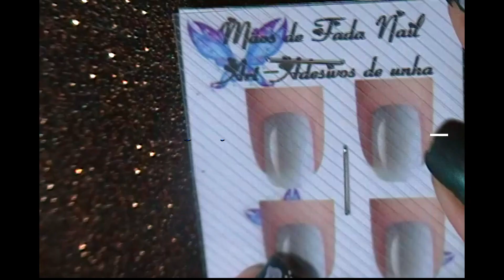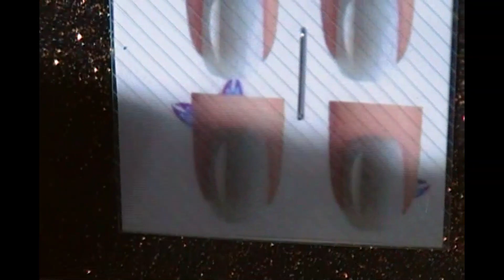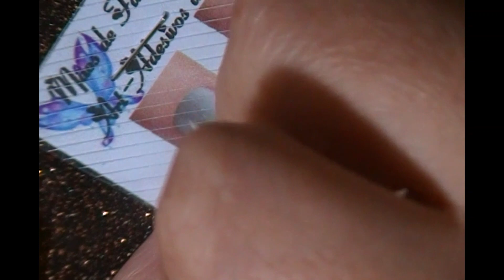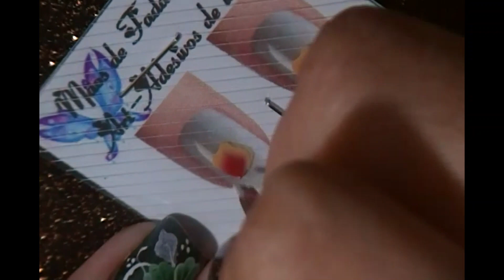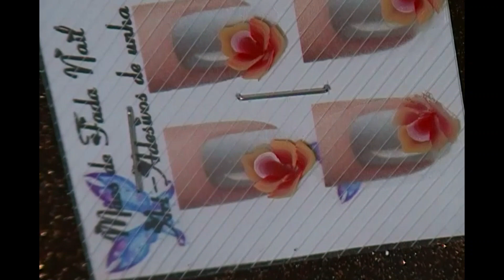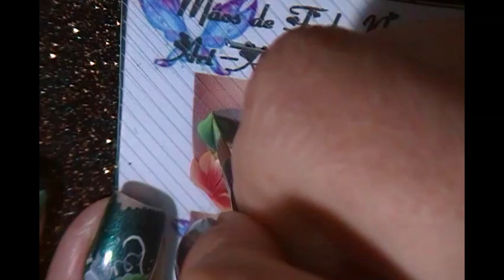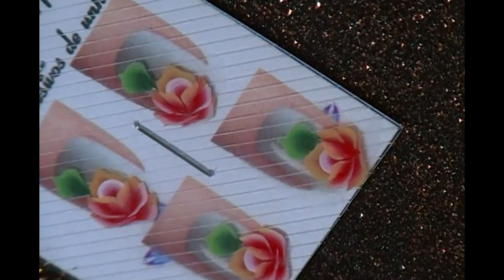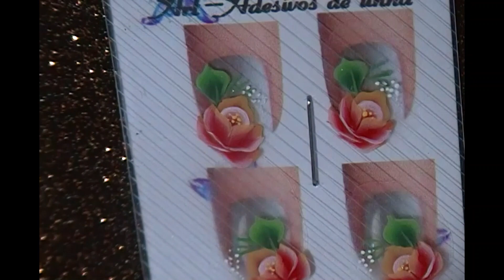Especial 5 mil rosinha em one stroke 2 cores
Para curso online gratuito ou pago informações pelo whatsapp número acima ou clique no link a seguir
Me sigam no instagram: jaquelinezemann_adesivos